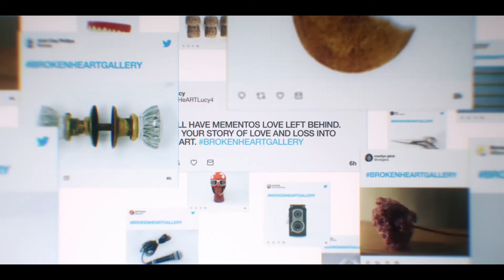Broken Hearts Gallery - Final Trailer - At Cinemas NOW!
From Executive Producer Selena Gomez and Writer/Director Natalie Krinsky, watch the new trailer for the romantic comedy of the summer, The BrokenHeartsGallery 💔 Only At Cinemas Now.